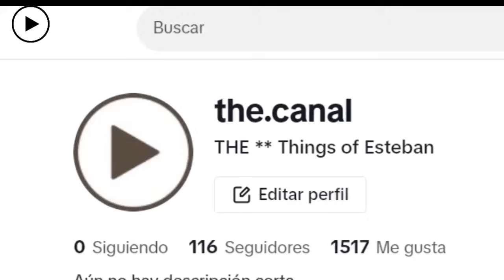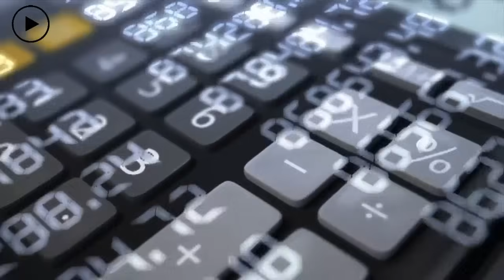PRENSA DE NEW YORK REVELA QUE VIENEN VIENTOS A FAVOR DEL PERÚ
PERÚ
¿Pueden los precios del cobre y la deslocalización reactivar el dinamismo económico del Perú?
La política ha sido un lastre para esta ex estrella del crecimiento regional y no ha mejorado. Pero las condiciones económicas globales sí, escribe un ex ministro de finanzas.
Muchos predijeron que la política no iba a comprometer el desempeño de crecimiento del Perú, hasta que lo hizo. Después de que Perú pasó más de una década como el país con mejor desempeño económico de América Latina, con un crecimiento per cápita promedio del 5% entre 2001 y 2013, una crisis política que comenzó en 2016 ha dado como resultado siete presidentes en un período que duró solo dos mandatos presidenciales completos, mientras el crecimiento se ha estancado. Aún más difícil de entender es el giro reciente que ha tomado la política peruana, alejándose cada vez más de la opinión pública y generando una desconfianza generalizada en la democracia.
Ahora que Perú se beneficia económicamente de lo que parece un nuevo superciclo del cobre y de su apuesta por convertirse en un centro portuario con vistas al Pacífico, algunos se preguntan si el desempeño económico superior puede volver a desplazar a la política a un segundo plano y preparar el terreno para un período de reformas económicas y políticas, como ocurrió a principios de los años 2000. ¿Es eso realmente posible?
Otro giro político inesperado
La presidenta Dina Boluarte enfrenta actualmente una nueva crisis política, con un tercer intento de impeachment y una acusación constitucional inminente de la Fiscalía General. Por ahora, la mayoría de derecha la respalda, pero a medida que se acercan las elecciones de 2026, los legisladores se verán tentados a cuidar su propia supervivencia y darle la espalda.